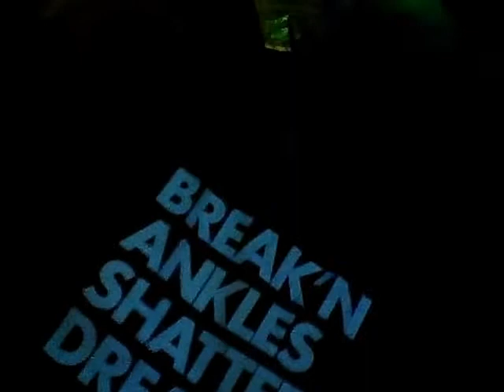Long Train Running (The Doobie Brothers).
John Buggy - Vocals, Acc.guitar,
Brendan Williams - Electric guitar,
Doc Van Nick - Keyboards,
Jimmy Canty - Bass guitar,
Emma Collins - Drums,
John Moriarty - Percussions,
Mossie O'Shea - Saxophone.

Recorded at Abbey Inn, live session.